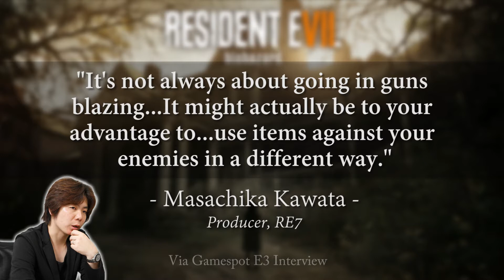RESIDENT EVIL 7 | UG TOO MANY MELEE WEAPONS | RE7 Predictions | Axe & Hoping Chainsaw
Resident Evil 7 Theory - Melee Weapons And Uses

Resident Evil 7 looks like it is set up to expand on melee weapons, similar to the RE Outbreak series of games. From the axe to all the possible weapons, and hoping for a chainsaw so bad, here's what we know so far, and what we think will happen with melee weapons.